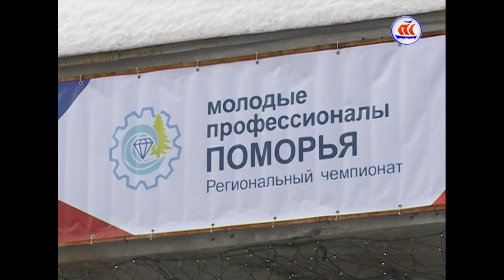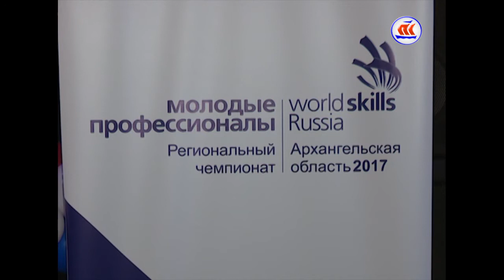19.02.2017 Молодые дарования Поморья